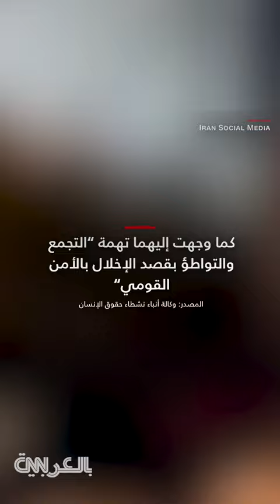إيراني وخطيبته بالسجن بسبب رقصة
بعد مشاركة مقطع فيديو لهما وهما يرقصان في ميدان رئيسي بالعاصمة الإيرانية طهران، تم الحُكم على استياز حقيقي البالغة من العمر 21 عامًا وخطيبها أمير محمد أحمدي، 22 عامًا، بالسجن لمدة عشر أعوام ونصف العام.
وقد تم توجيه تهمة "نشر الفساد والرذيلة" لكلاهما، بالإضافة إلى تهمة "التجمع والتواطؤ بقصد الإخلال بالأمن القومي". بحسب وكالة أنباء نشطاء حقوق الإنسان.